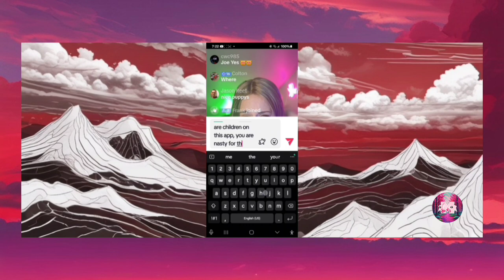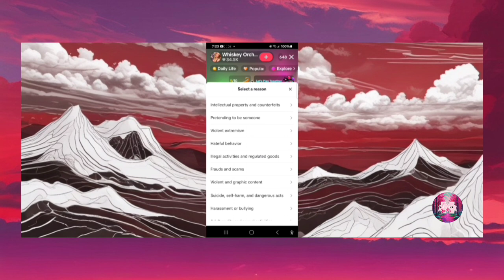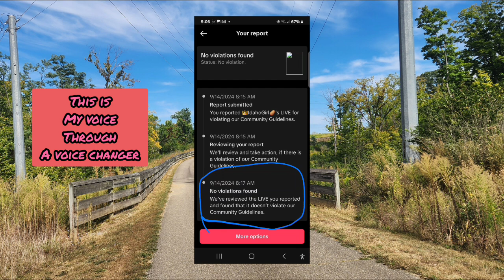Tik tok has an Adult content problem